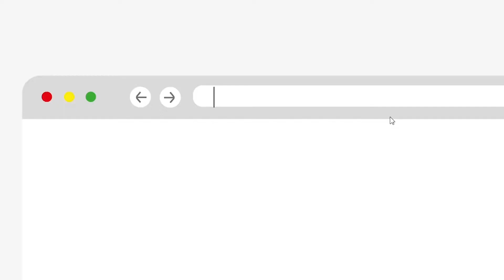Tu Portal de Pagos Online EMMD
Desde ahora usted podrá pagar online todos los compromisos contraídos con el Instituto Profesional Escuela Moderna de Música, incluyendo arancel, mensualidades y matriculas, TNE, certificados, exámenes de título y otros, a través de “Tu  Portal de Pagos”. Continuará operativa la modalidad presencial para el pago en nuestra Casa Central, ubicada en Luis Pasteur 5303, Vitacura y en la Sede Viña del Mar.

Agradecemos NO continuar realizando transferencias directamente a las cuentas bancarias del Instituto, y reemplazar dicho procedimiento por “Tu Portal de Pagos”.